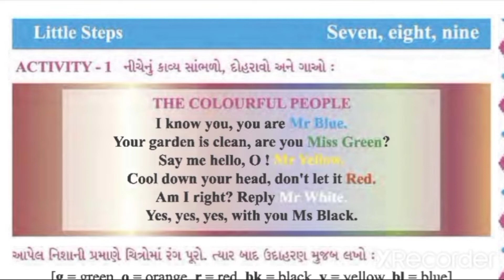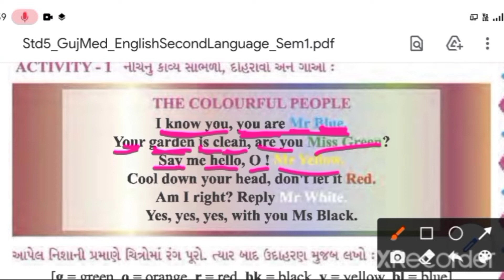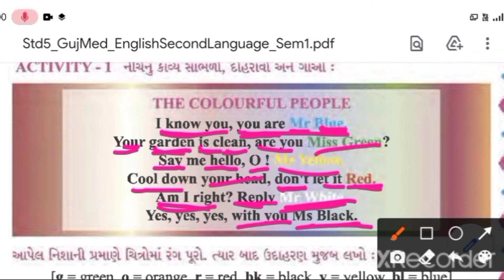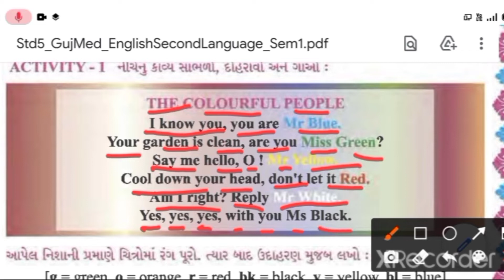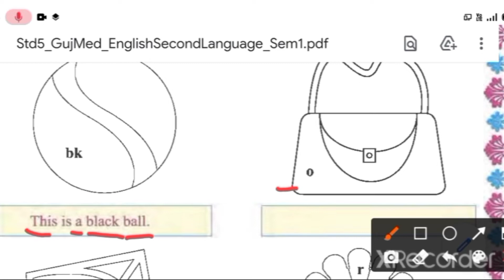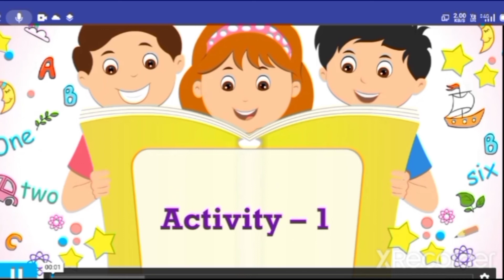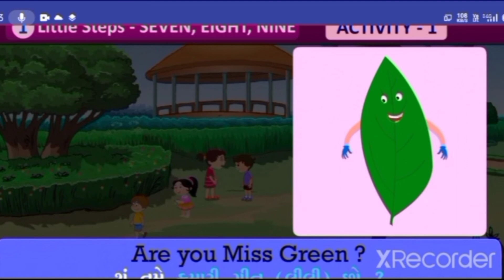std 5 || English || little step - seven,eight,nine || poem nu bhashantar || a k education